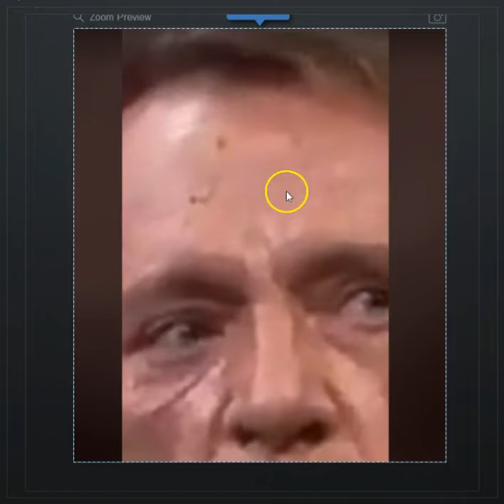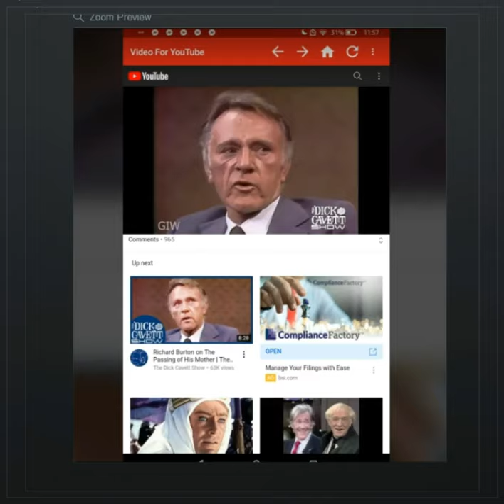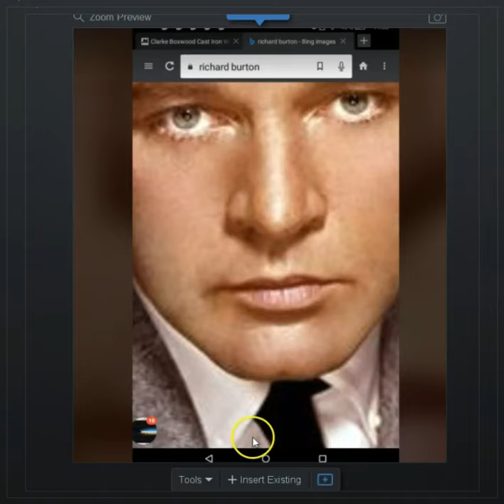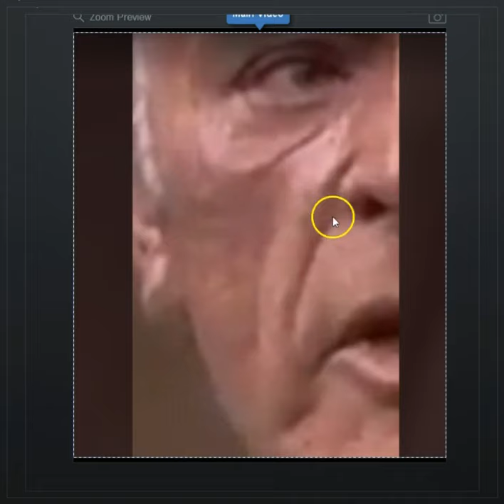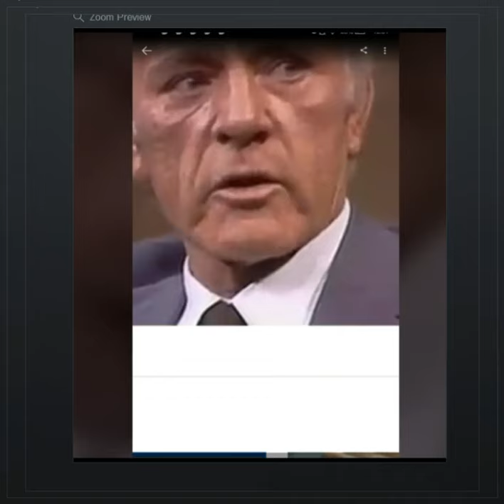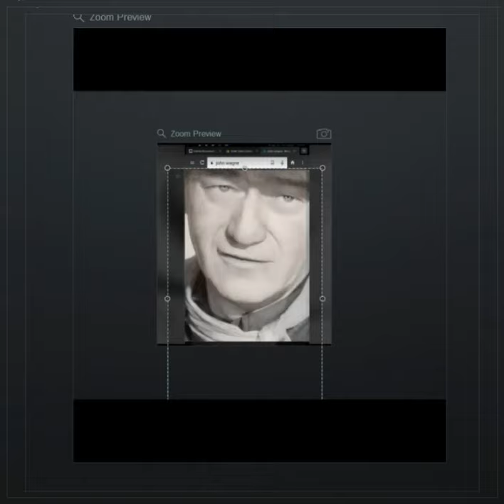Richard Burton, Anthony Hopkins, John Wayne - SAMFU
Music
SKS Lab
🔴8 Hours Beats 🎵 Let's Vibe🔴